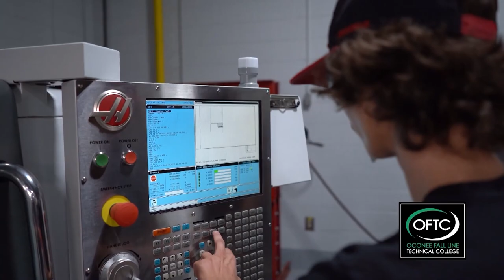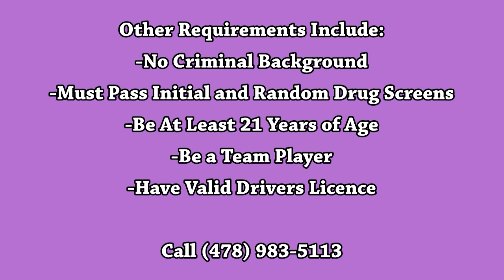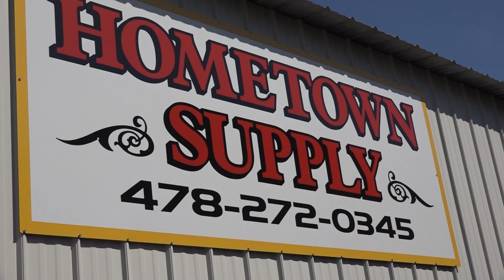Game of the Week - East Laurens Falcons Vs. Jefferson County Warriors